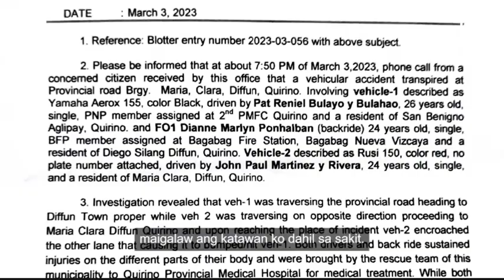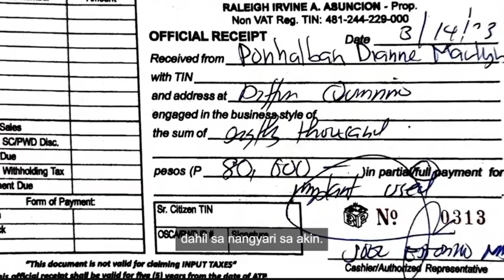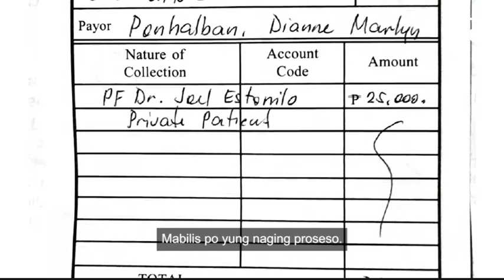Isang Bombero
Hindi inaasahan accident dahil sa Orbixvictus naka  CLAIM niya buo Ang lahat na magastos niya. Mas maganda padin na my protection ka kasi di nmn natin alam kong ano mgyayari